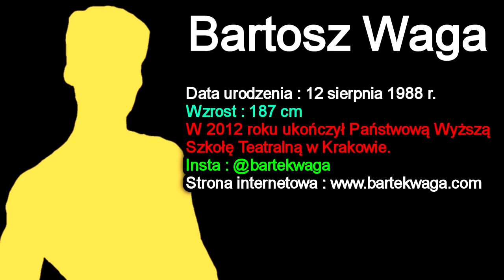[19+] Nie Zgadniesz Z Jakim AKTOREM Grał NOWY BOHATER Serialu 19+ *ciekawostki*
Nie zgadniesz z jakim aktorem grał nowy bohater serialu 19+

Chcesz być na odcinku ? Jeśli tak to:
Chcesz być pierwszy pod filmem ? Kliknij w dzwoneczek, żeby dostać powiadomienie o filmie lub live streamie o 19+ .

Zdjęcia są własnością telewizji TVN/19+

Czołówka 19+
Kamil Pawlak - Marcel Opaliński
Staszek Matusiak - Konrad Żygadło
Magda - Dominika Przywara
Gabriel Herman - Marek Ulman
Paweł - Patryk Dębosz
Miłosz - Andrzej Skorupa
Marcel Piekarski - Karol Szczepanik
Bruno Wasiak - Daniel Tecław
Konrad - Wojtek Trela
Kaja Jarosik - Marcelina Ziętek
Ela - Karolina Strauss
Frodo - Tomasz Hajduk
Jola Wysocka - Natalia Koszyk
Mecenas Pawlak - Piotr Urbaniak
Bartek Trzeciak (brat Melanii) - Kacper Kosiba
Magda Wolska - Gabriela Bukowska
Krzysiek - Hubert Dyl
Szymon Regulski - Oskar Cempel
Monika - Magdalena Król
Janek - Łukasz Pawlak
Filip - Tymoteusz Kutz
Luiza - Kamila Mokrzycka
Patrycja - Sylwia Sokołowska
Mike - Dominik Maj
Ewelina Bączek - Alicja Kłosińska

19+ ODC. 478
Tagi.
streszczenia odcinków 19+, BartoszTv, spoilery 19+, spojlery 19+